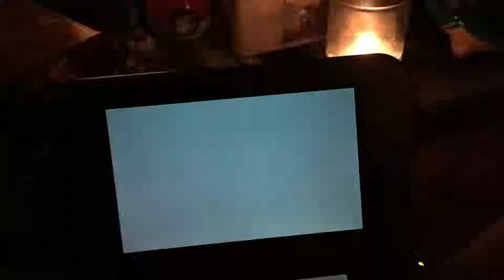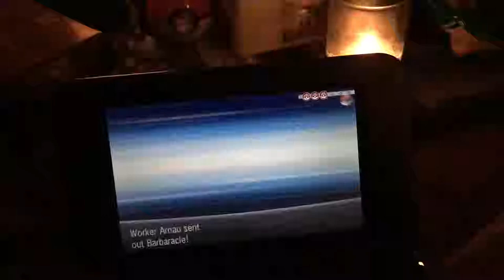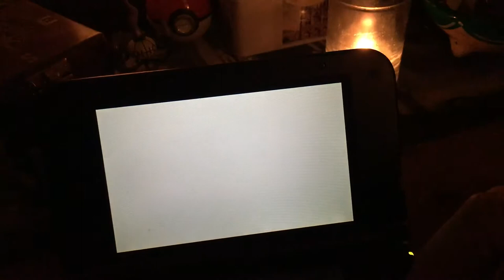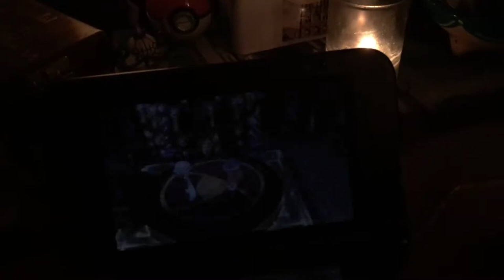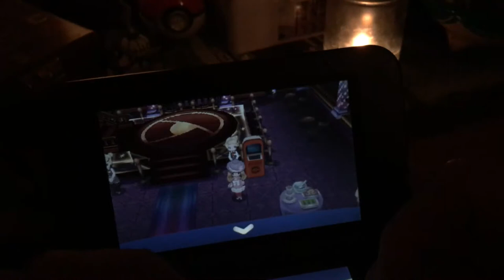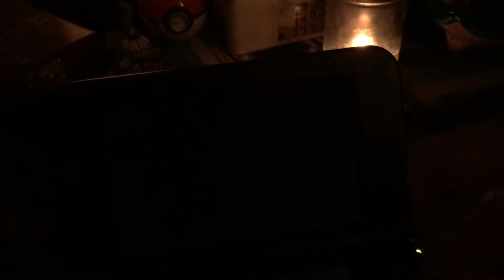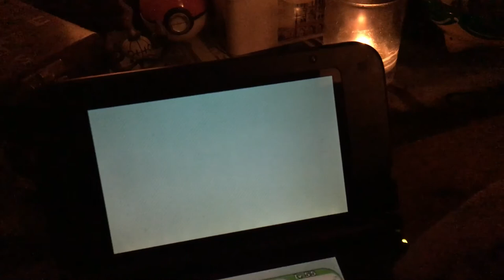ASMR Whispering Pokemon X Battle Maison 7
Hi soul mates, wishing you well where this finds you. It just felt like the right night to put up another one of these. Sleep well and wake well 🤗👻